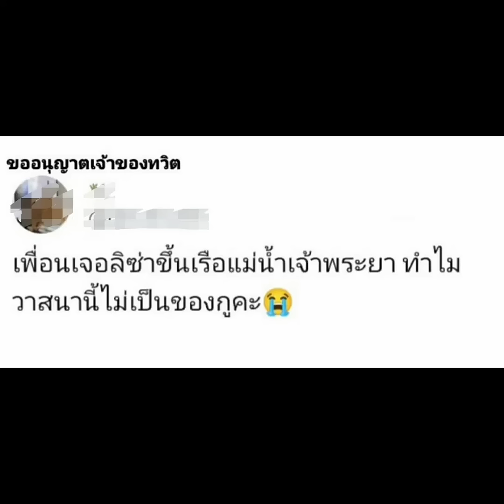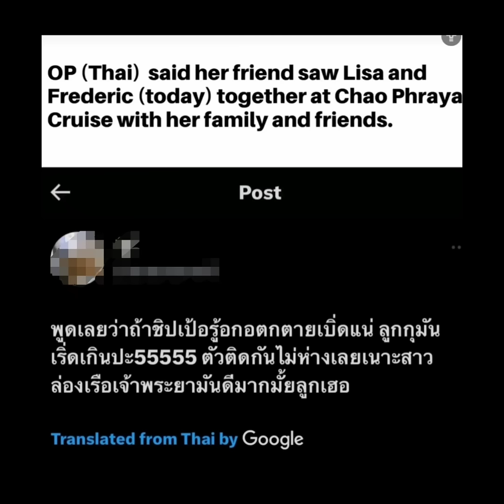บลิ้งค์ว้าวุ่น เมื่อopเล่าเจอลิซ่าล่องเรือแม่น้ำเจ้าพระยา,แอบบอกว่าพบ Frederic Arnault ด้วยจริงดิ?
บลิ้งค์ว้าวุ่นเลย เมื่อ opเล่าเจอลิซ่าไปล่องเรือที่แม่น้ำเจ้าพระยา แอบบอกว่าFrederic Arnault ก็มาด้วยจริงรึเปล่านะ